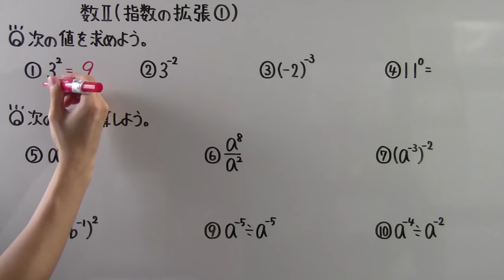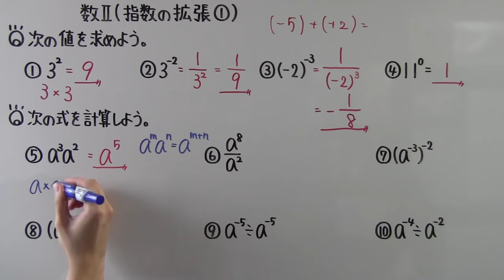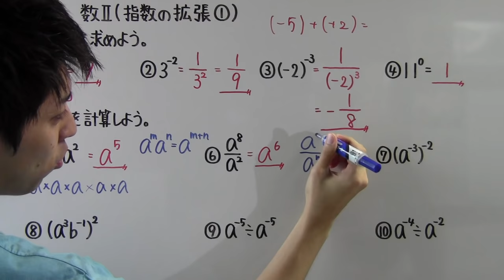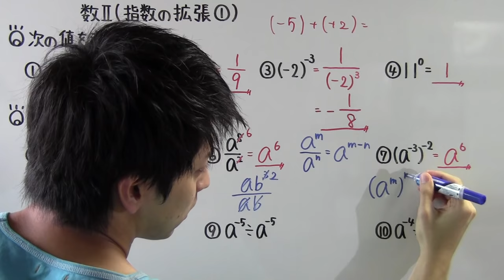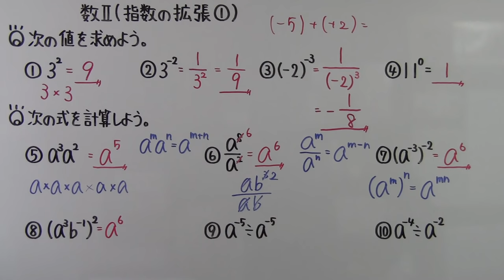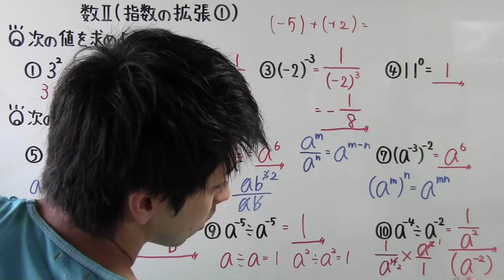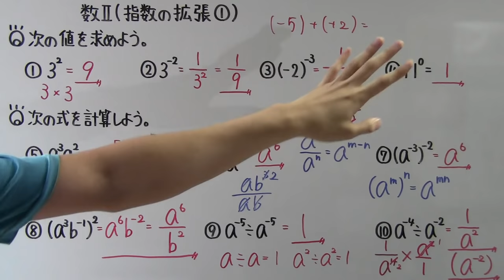【高校数学】 数Ⅱ－１２３ 指数の拡張①